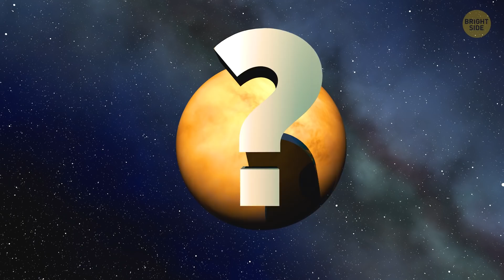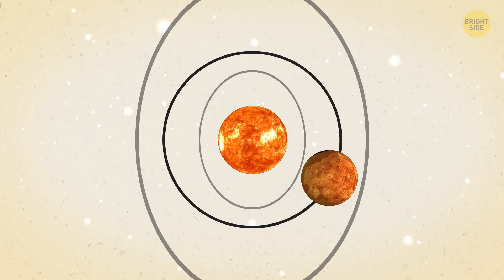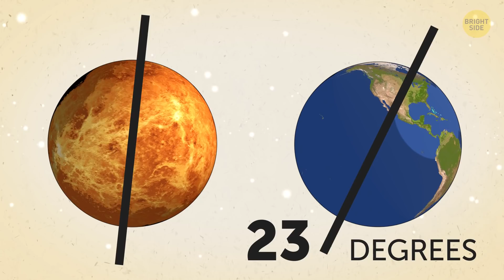Venus May Have Been Habitable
The atmosphere of Venus is corrosive, scorching-hot, and extremely toxic. The planet's peppered with fire-breathing volcanoes, massive mountains, countless craters, and gigantic lava plains. The temperatures on the planet are so incredibly high that they could melt lead. And the atmospheric pressure is so immense that it would instantly crush any living being.

But recently, scientists have discovered that millions of years ago, Venus was probably nothing like the uninhabitable, hostile world it is today! The newest scientific theory claims that Venus could’ve had a pleasant, stable climate for billions of years before something went wrong. In fact, the planet resembled Earth as it used to be at the beginning of its life...

TIMESTAMPS:
What is Venus like? 0:26
But it wasn't always that way! 1:32
What made Venus turn into a sweltering inferno 2:41
Was life there? 4:18
🙂 Some more curious facts about Venus 🙃 5:56

Preview photo credit:
Observations suggest Venus may have had water oceans in its distant past. A land-ocean pattern like that above was used in a climate model to show how storm clouds could have shielded ancient Venus from strong sunlight and made the planet habitable: By NASA,
The Magellan probe that orbited Venus from 1990 to 1994 was able to peer through the thick Venusian clouds and build up the above image by emitting and re-detecting cloud-penetrating radar. Visible as the bright patch below central North is Venus' highest mountain Maxwell Montes. Other notable features include numerous mountains, coronas, impact craters, tessera, ridges, and lava flows: By NASA,

SUMMARY:
- Astronomers did thorough research and built a model of a virtualized Venus-like world.
- This model demonstrated that for most of its history, the hot planet had oceans with liquid water, adequate temperatures, and stable tectonic plates.
- During that time, the planet was most likely covered with oceans, which were from 30 to 1,000 ft deep. Also, some water was locked in the soil of the planet.
- For 3 billion years, right until something irrevocable happened 700 million years ago, Venus could’ve been habitable!
- The main theory links the dramatic changes on Venus with a massive geological event which made more than 80% of the planet resurface.
- The magma solidified on the surface of the planet, covering the rocks with a thick, impenetrable layer. And this barrier prevented the rocks from reabsorbing the CO2.
- The atmosphere on the planet soon became 90 times as dense as on Earth. It’s no wonder that, combined with enormous amounts of CO2, it led to a runaway greenhouse effect.
- Even though the climate of Venus changed so dramatically, and the planet seems to be totally uninhabitable, scientists don't deny that one day the hot planet could be transformed again!
- This planet has the most circular orbit of all the planets in the Solar System.
- Venus has more volcanoes than any other planet in the Solar System. Astronomers have already discovered up to 1,600 on the surface, but there might be others, too small for people to see.
- Winds on Venus can reach incredible speeds. In the middle cloud layer of the atmosphere, they can accelerate up to 450 miles per hour! And that's faster than the swiftest tornado on our planet.
- Venus’ slow rotation causes its magnetic field to be way weaker than that of Earth.
- Venus is one of the very few planets we can see crossing in front of the sun. Unfortunately, it happens very rarely.
- Venus is the brightest planet in the sky. And, it's the second brightest celestial object, after the Moon.